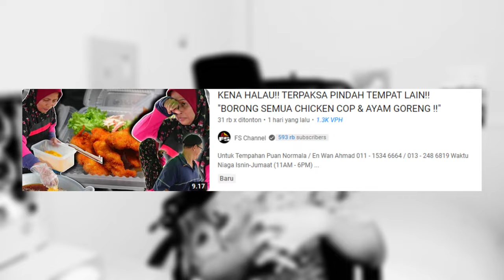💥SUNGGUH MULIA YANG DILAKUKAN PEMUDA MALAYSIA INI❗HAL INI YANG BUAT SAYA TERHARU❗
GAES BANTU SUPPORT CHANNEL KITA :

+ @CAKMOJIB TV
+ @KEBUN CAKMOJIB